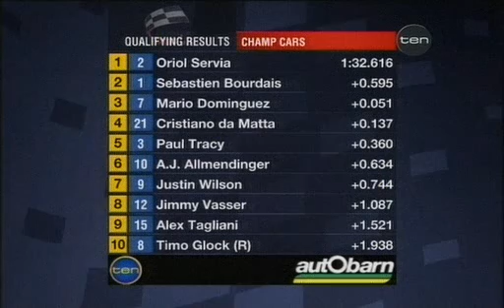2005 ChampCar Australia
2005 Champcar race at Surfers Paradise, Australia.